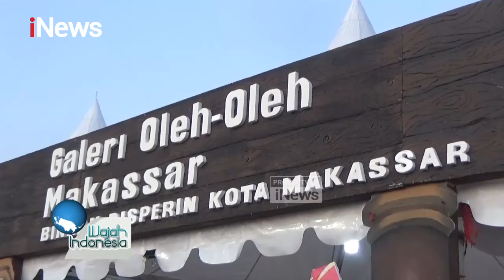"F8 2024, Harmoni Nusantara Gambaran Kekayaan dan Keragaman Indonesia" - Kawal Pilkada 29/07